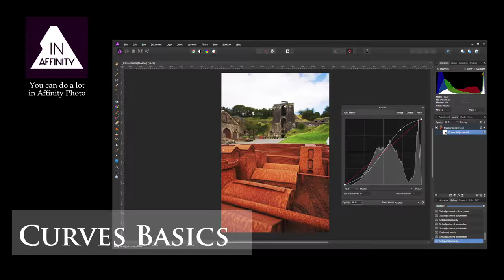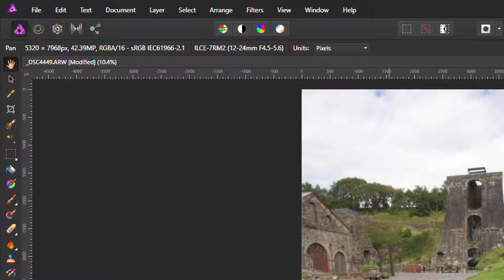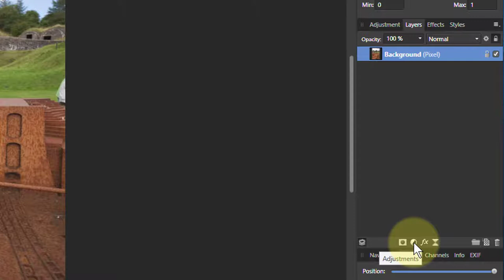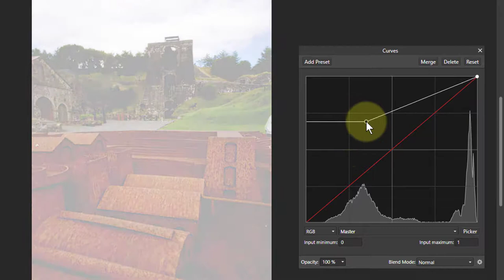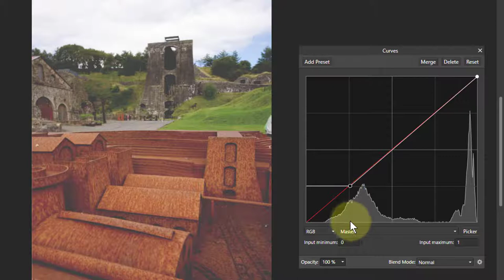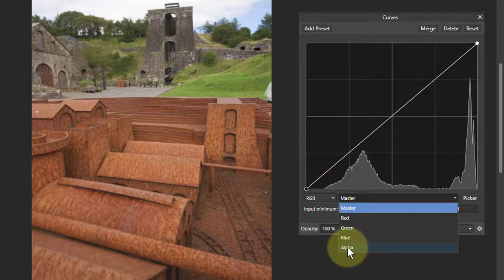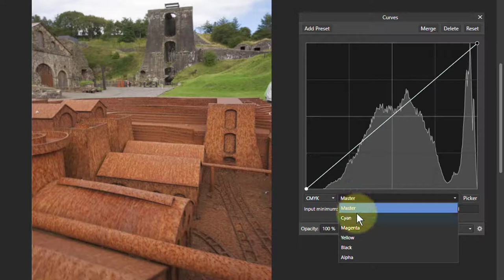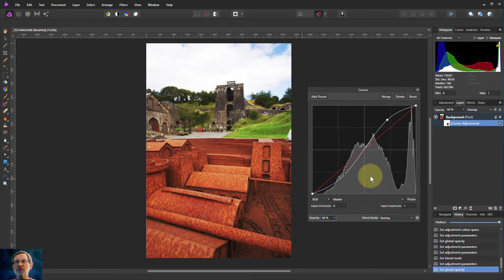Curves Basics in Affinity Photo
Curves is a very common adjustment that can do all kinds of things. In this video, we cover the basic principles of Curves, including what the various things in the Curves window do.